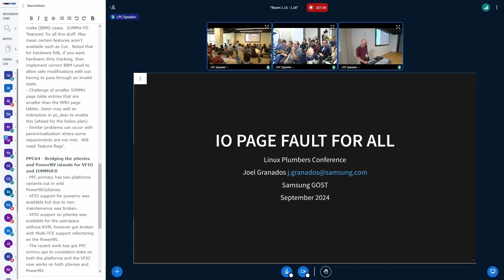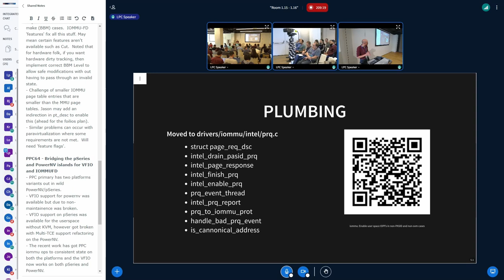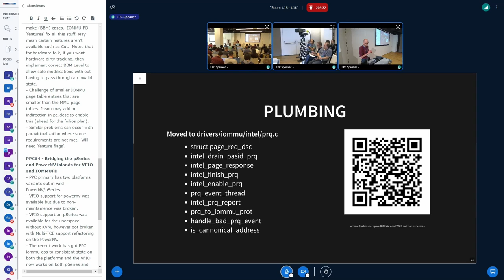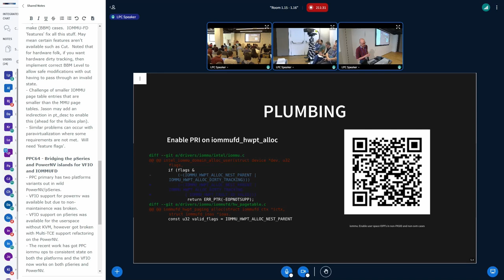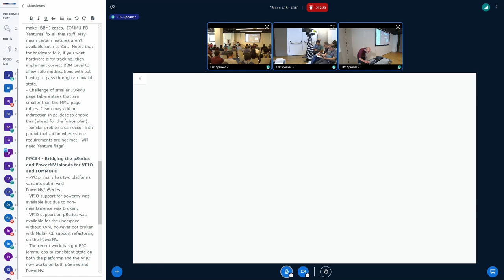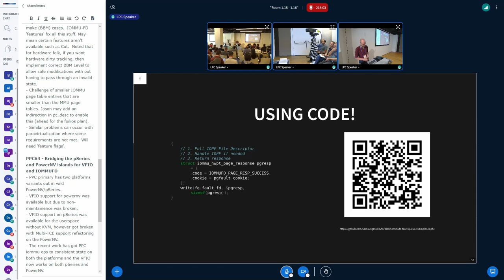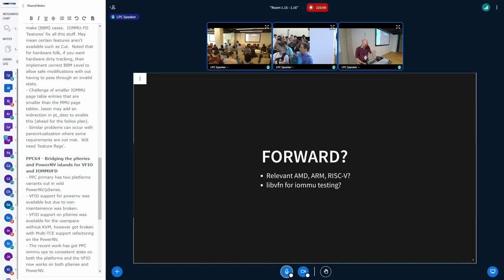IO Page Fault for all - GRANADOS, Joel